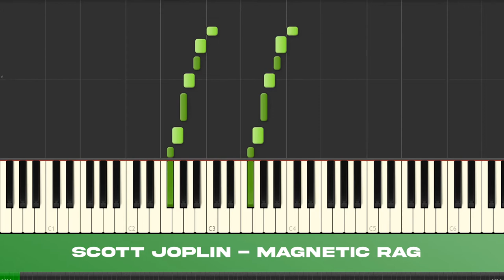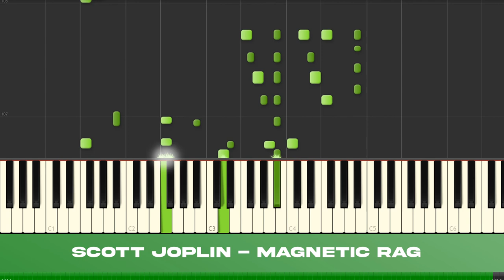Magnetic Rag - Scott Joplin // Ragtime Piano Synthesia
Question for you all: when you hear this song, does it actually remind you of a magnet? Does it sound magnetic, if that makes any sense! Anyways, here's Scott Joplin's famous Magnetic Rag.

Scott Joplin Complete Piano Sheet Music - 23¢ PER SONG!!!